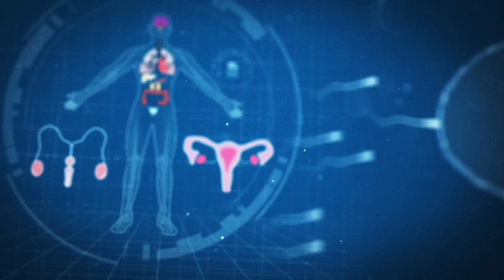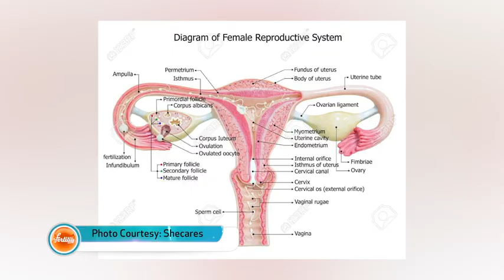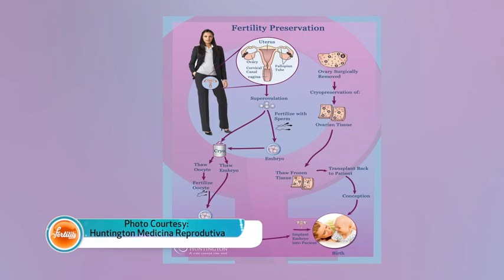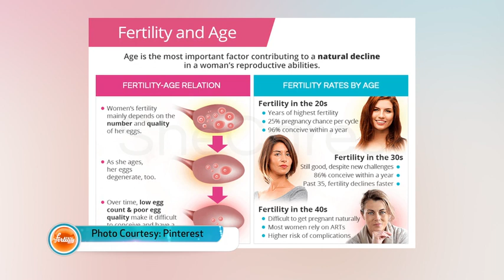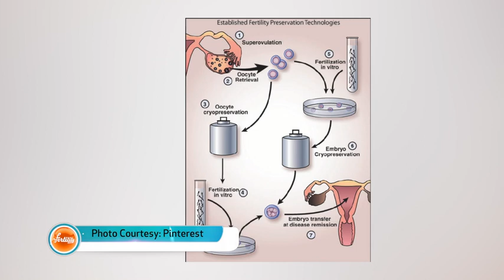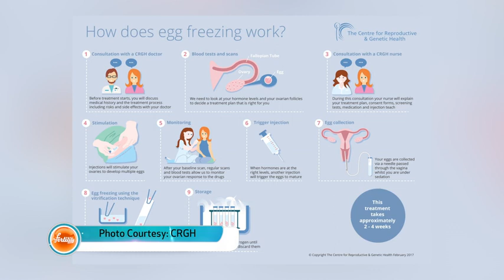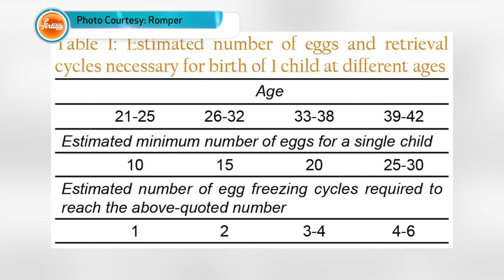Preserving Your Fertility | My Fertility Path (Ep 3 Full)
SN 1 EP3
Nse Ikpe Etim hosts My Fertility Path, a show that addresses diverse topics surrounding infertility. today we discuss 'preserving your fertility'.

The intent of the show is to share real stories about infertility, the struggles and the treatment options available.

Showing on EbonyLifeTV on DStv channel 165 and on all StarTimes bouquets channels (DTT 189 & DTH 191)